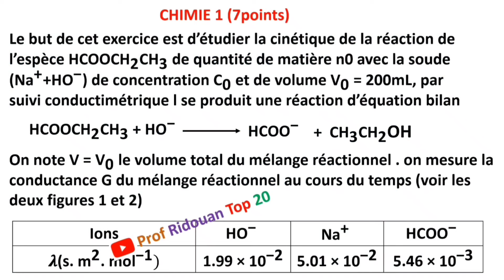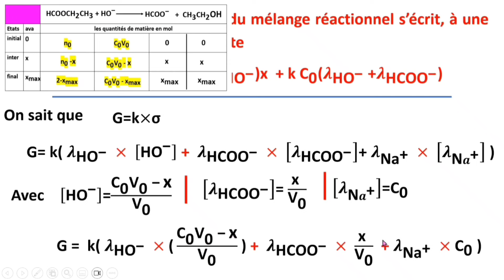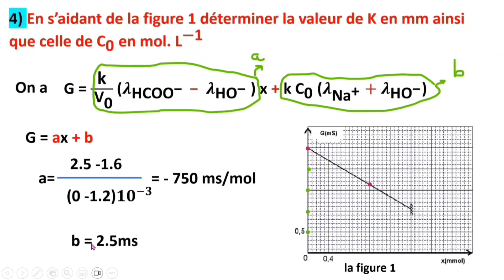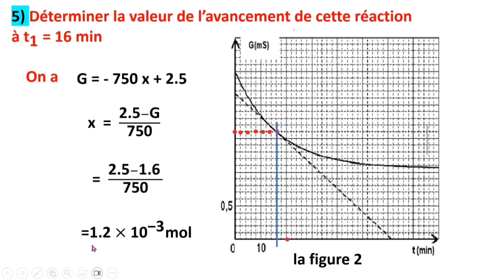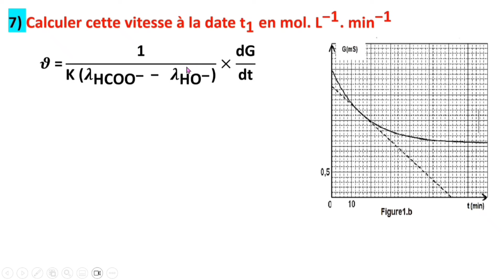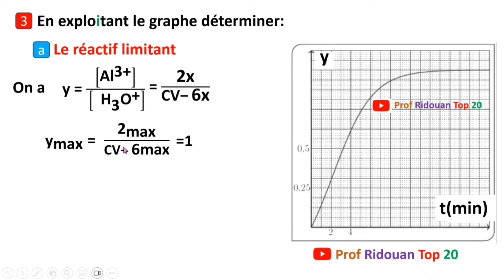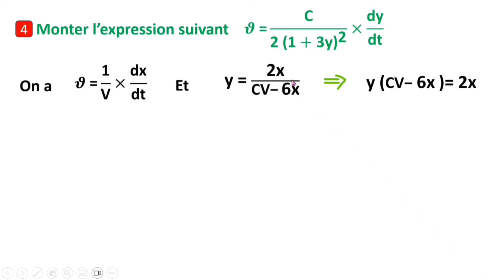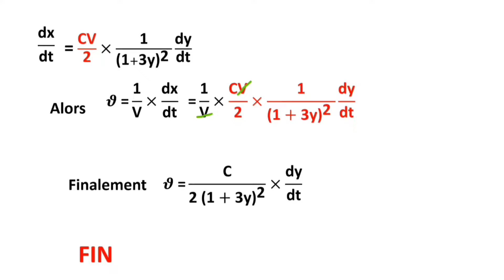Exercices corrigés suivi temporel 2bac